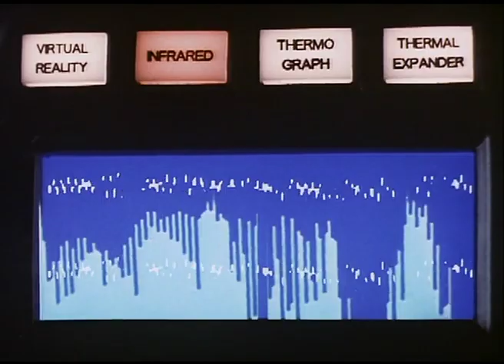(What if ...) Knight Rider 2000 - Fan-made Pre-Credits Teaser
The "Knight Rider 2000" tv movie was unlike anything from the TV show.

What would a teaser have looked like, if they stuck more closely to the DNA of the TV series?

Don't miss out future videos!